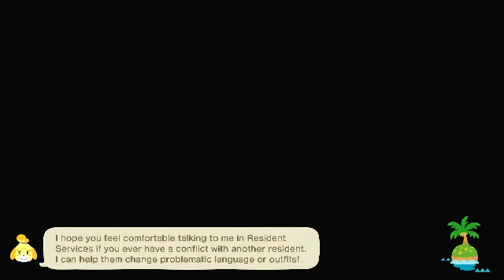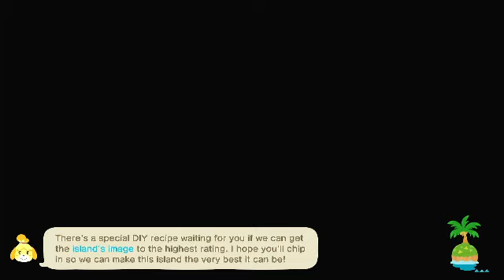Celebrating My Birthday in Animal Crossing New Horizons!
The Birthday Gift That Bob Gave Me Was A Party Flooring